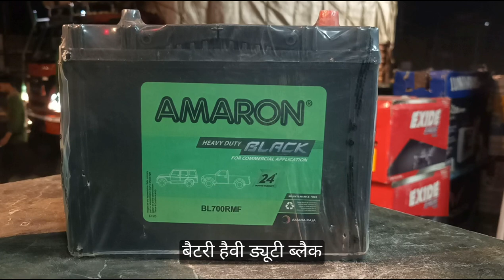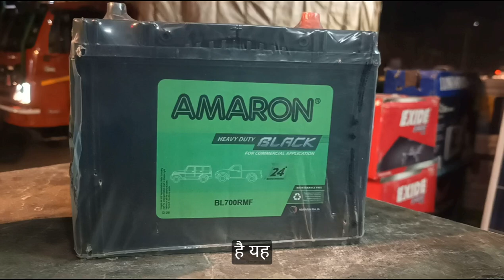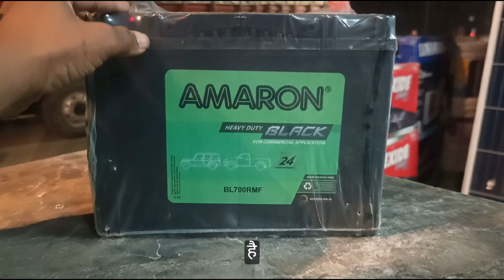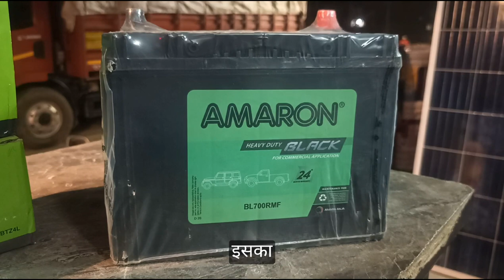65AH AMARON BLACK Automotive Battery - BL700RMF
65AH AMARON BLACK Automotive Battery - BL700RMF

AMARON BLACK Automotive Battery - BL700RMF (AAM-BL-0BL700RMF)

7,2077,430(Per unit)

Additionally, rebate upto1,360 per unit on return of similar old battery.

QTY

In Stock

PIN CODE

Note: Please enter your pin code to check the delivery availability.

Old Battery Return

Zero
Maintenance

24 Months
Warranty

Amaron
Secured

Base Price
(Inclusive of GST)7,430

Special Discount223

Total Price
(Inclusive of GST)7,207

Shipping Charge0

Total Amount to be paid7,207

Note: Additionally, rebate upto 1,360 per unit on return of similar old battery.

 Total saving 1,583

223 (Special discount) + upto 1,360 (Rebate on old battery return)

Product Information

DetailsAdditional Information

BrandAMARONSeriesBLACKItem CodeAAM-BL-0BL700RMFModelBL700RProduct Dimensions (LxBxH) (mm)260x173x225Voltage (V)12Ref. Amphere Hour (AH)Cold Cranking Ability (CCA)Total Warranty (Months)24Free Warranty (Months)24Pro-rata Warranty (Months)0Terminal Layout￼Country OriginIndia

Zero-Maintenance

24 Months Warranty

* Battery image shown is only for reference. Actual image may vary.

* Updation of Application chart is a continuous process in Amara Raja. As a result battery recommendation may subject to change without prior notice.